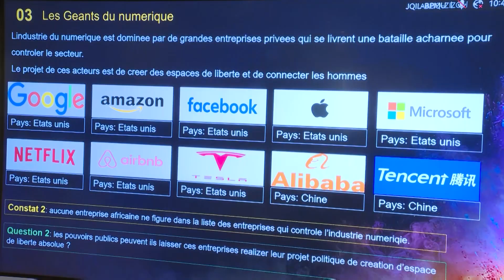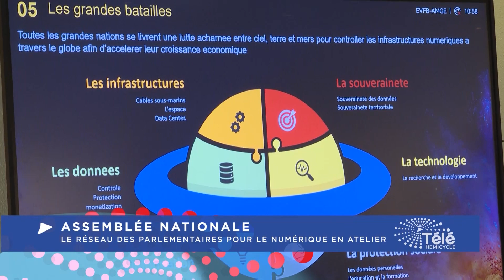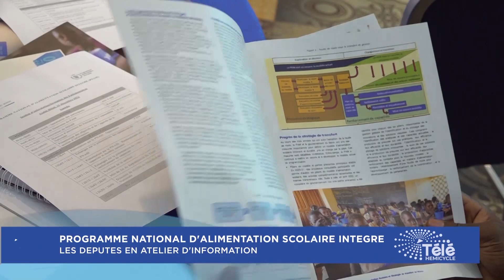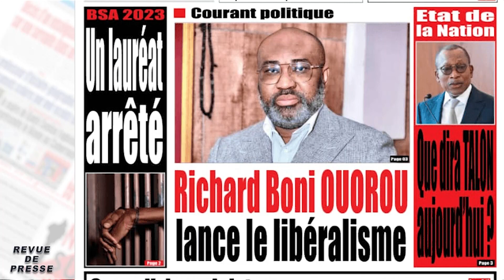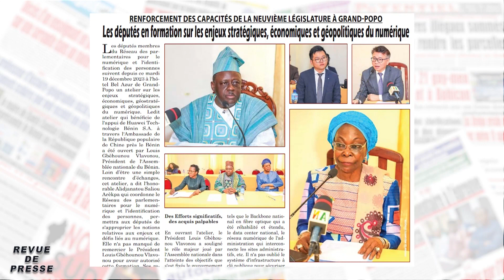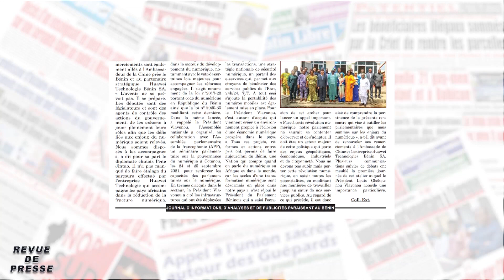JOURNAL DU 21 DECEMBRE 2023 AVEC AMOUSSOU OCEANE